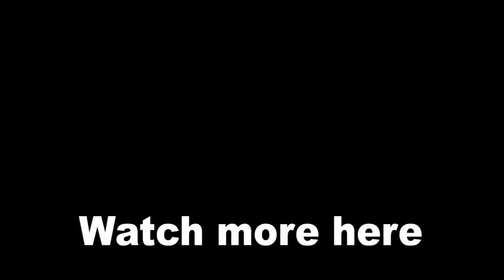Cassie is Not Interested in Anyone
As a gorgeous and powerful character, Cassie Cage gets approached by both male and female characters for different reasons, including romantic interests, favors, and even money. In this video, you can watch how Cassie turns down all these characters' offers.

cheers! :)